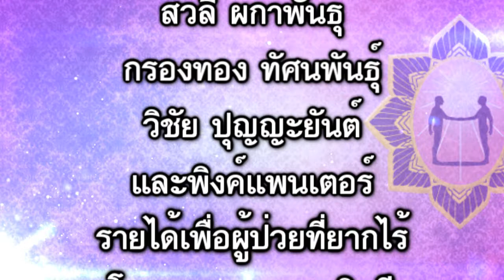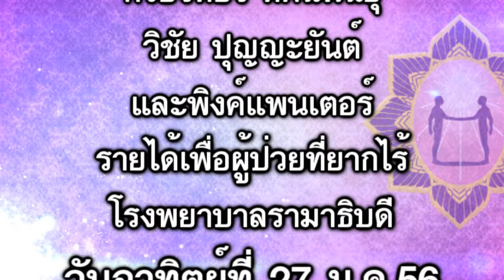Sweet Melody for Life